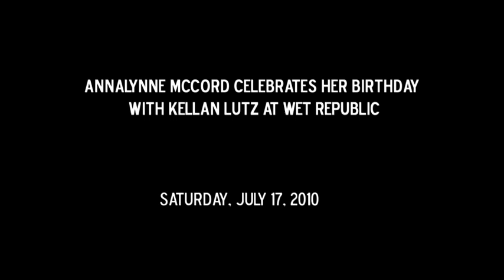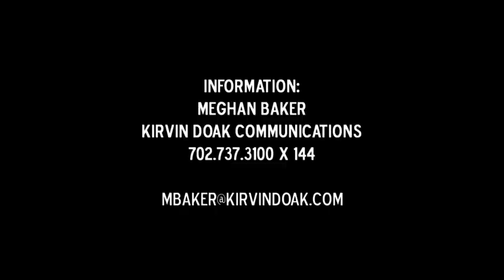AnnaLynne McCord and Kellan Lutz at MGM Grand's WET REPUBLIC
Annyaynne McCord and Kellan Lutz visit MGM Grand's WET REPUBLIC to celebrate her  23rd birthday.